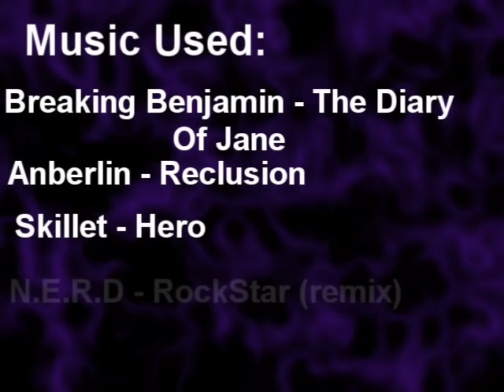DotA - Break The Rules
Latest vid from my DotA replays.
Hope u like it.